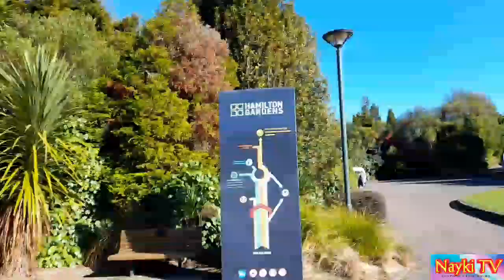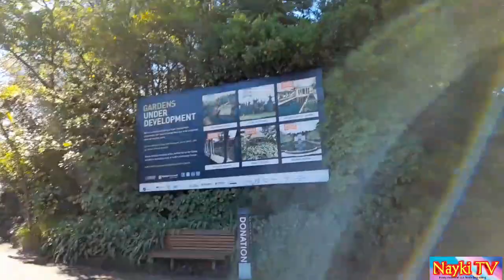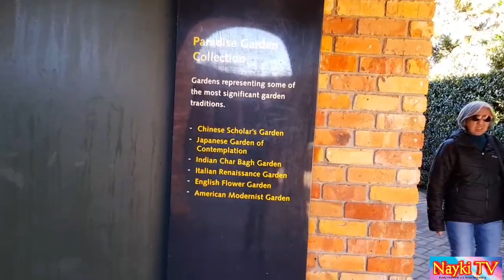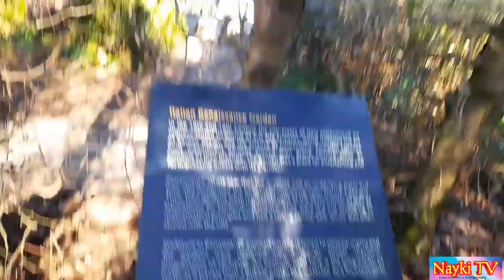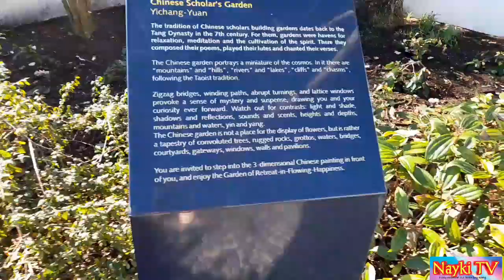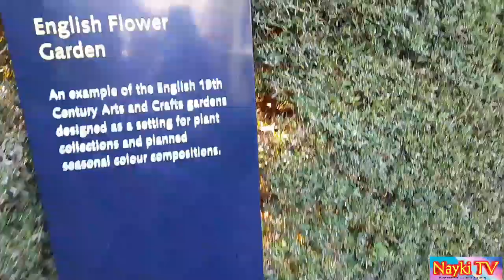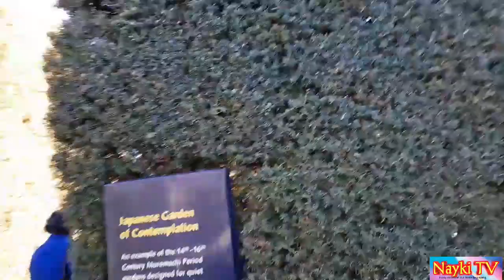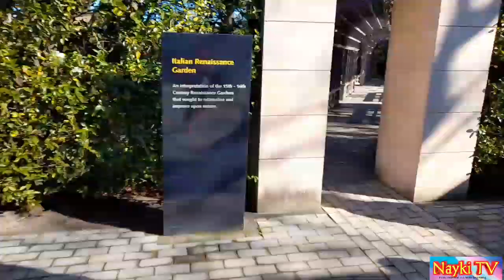Tara na sa Hamilton Gardens + Nagpa-araw si mother + Chinese Garden & Paradise Garden????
My mother and I went to Hamilton Gardens to enjoy the scenery around the place. It was a sunny day but you can still fell the breezy cold wind.